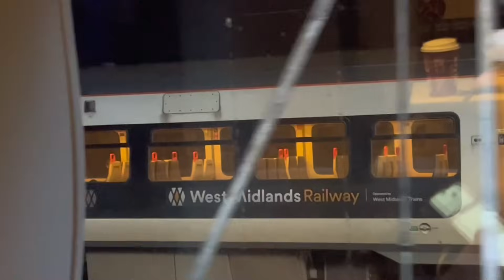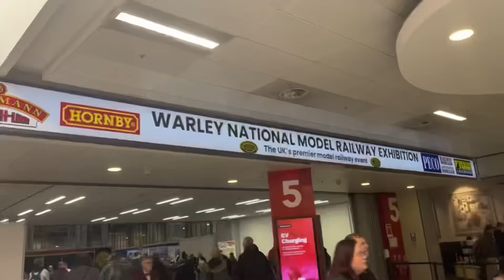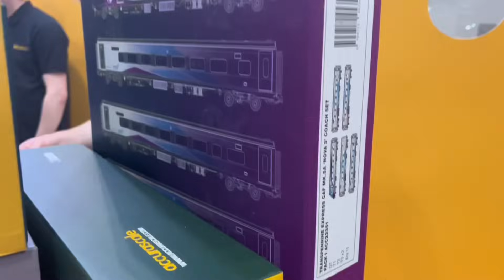Warley National Model Railway Show 2023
Hello welcome to another video will be going to the uk Largest model railway show in Birmingham it’s called Warley National Model Railway this is the event that Hornby Bachmann and other third party’s to showcase their new products and models also got second hand stores alongside Layouts themselves unfortunately there isn’t that much layouts this year but one my favourite is the trams layout also in the showground is GWR Panel Steam locomotive No.5426 hope you enjoyed this one my next video will be the Manchester Christmas model railway show next weekend on 2nd December